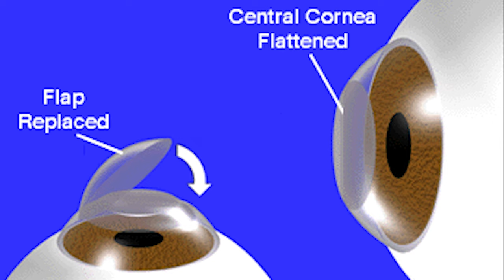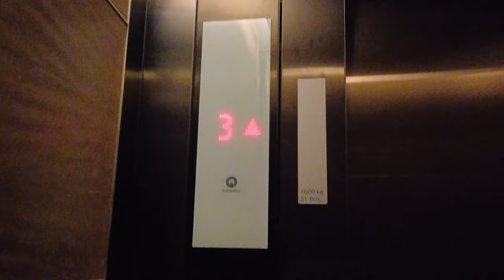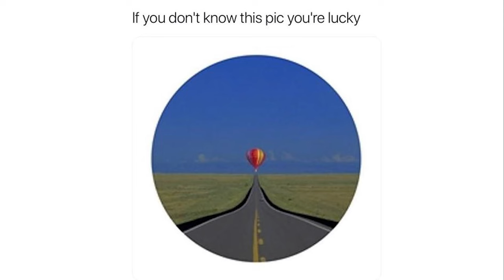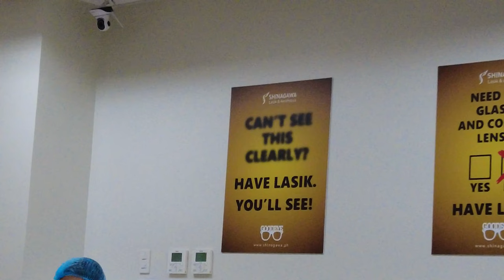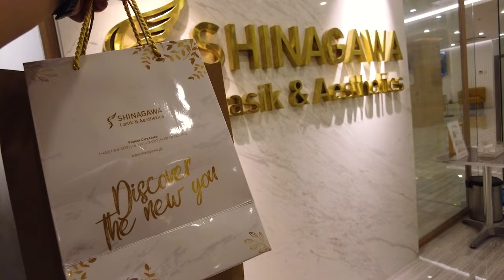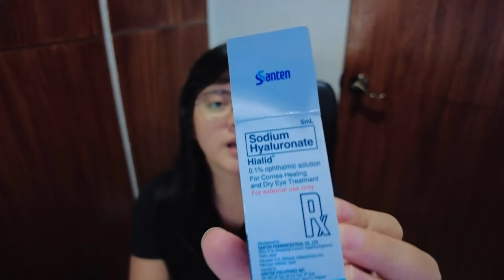MY SHINAGAWA LASIK JOURNEY 2022 👀 (eye screening, cost, honest review) | Davalwu TV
🔻WATCH IN 4K VIDEO QUALITY🔻
I just had my comprehensive eye screening at Shinagawa Lasik Center. In this vlog, I will explain to you the steps and procedures during the eye screening and how much does it cost.

Yassssss! I am one step closer to having a clearer vision and I can't wait! 😊